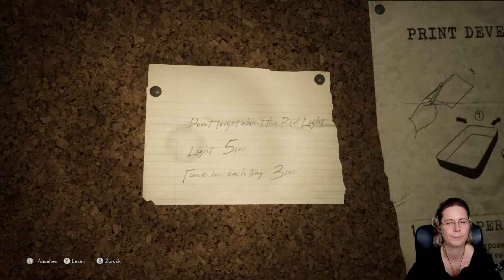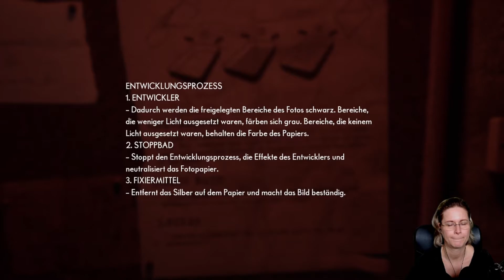The Medium [HD] 🔮 007 | Wie von Geisterhand [Gameplay/Deutsch]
🔮 THE MEDIUM Gameplay Deutsch 🔮
🔆 Bei Fragen schaut hier in die Videobeschreibung! 🔆
🔴 DIESER KANAL 🔴

🔴 STREAMZEITEN 🔴

Änderungen werden immer auf Twitch und Discord bekannt gegeben. Follow lohnt sich in dem Fall. ▬▬▬▬▬▬▬▬▬▬▬▬▬▬▬▬▬▬▬▬▬▬▬▬
🔴 SENDEPLAN YOUTUBE 🔴

Findet ihr hier:
🔴 SOCIAL MEDIA 🔴

🔴 SPIELBESCHREIBUNG 🔴

TITEL: THE MEDIUM
VERÖFFENTLICHUNG: 28. Jan. 2021
ENTWICKLER: Bloober Team
PUBLISHER: Bloober Team SA